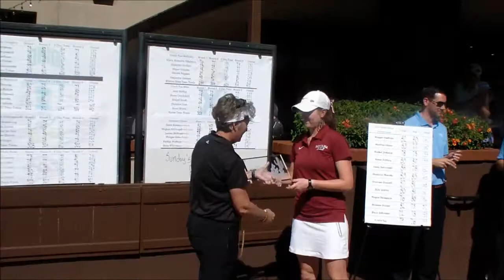Tara Green Earns Medalist at RV2014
Green outlasted the field to capture medalist honors at the 2014 Rio Verde Invitational.